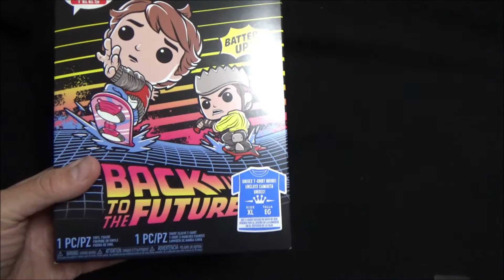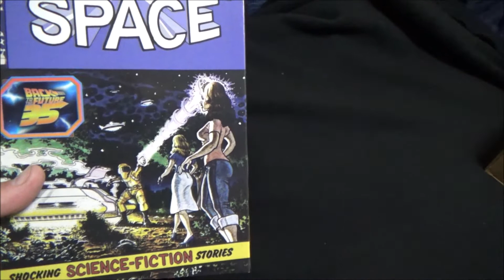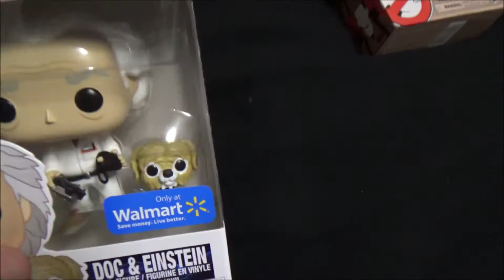Birthday Reveals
Toys reveals from my Birthday This past Saturday Reviews coming Soon